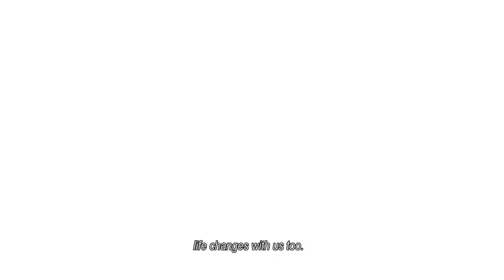WONDERFULLY ALONE | FILM TREILER | ΥΠΕΡΟΧΑ ΜΟΝΟΙ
ΥΠΕΡΟΧΑ ΜΟΝΟΙ | WONDERFULLY ALONE

ΣΕΝΑΡΙΟ ΣΚΗΝΟΘΕΣΙΑ ΜΑΡΙΑ ΧΕΛΙΔΩΝΗ
WRITTEN & DIRECTED BY MARIA CHELIDONI

ΒΑΣΙΣΜΕΝΟ ΣΤΟ ΟΜΟΤΙΤΛΟ MΥΘΙΣΤΟΡΗΜΑ ΤΗΣ ΠΕΝΥΣ ΡΑΜΑΝΤΑΝΗ
BASED ON THE NOVEL BY PENNY RAMANTANI

ΔΙΕΥΘΥΝΣΗ ΦΩΤΟΓΡΑΦΙΑΣ | ΔΗΜΗΤΡΗΣ ΚΟΤΑΚΟΣ
DIRECTOR OF PHOTOGRAPHY | DIMITRIS KOTAKOS

MONTAZ | ΒΑΓΓΕΛΗΣ ΚΑΤΣΙΓΙΑΝΝΗΣ
EDITIING | VANGELIS KATSIYIANNIS

ΠΑΡΑΓΩΓΗ/ PRODUCTION
AZiMA CULTURAL ART SPACE

ΜΑΡΙΑ ΧΕΛΙΔΩΝΗ| MARIA CHELIDONI
ΜΙΧΑΛΗΣ ΜΑΡΚΑΤΗΣ | MICHALIS MARKATIS
ΣΤΕΛΛΑ ΡΑΠΤΗ | STELLA RAPTI
ΔΗΜΗΤΡΗΣ ΧΑΒΡΕΣ | DIMITRIS CHAVRES
ΜΑΡΙΑ ΧΑΛΚΙΔΟΥ | MARIA CHALKIDOU
ΕΛΙΣΑΒΕΤ ΧΑΒΡΕ | ELISAVET CHAVRE
ΒΛΑΣΗΣ ΠΕΤΡΟΥΤΣΟΣ | VLASIS PETROUTSOS
ΚΑΤΕΡΙΝΑ ΒΛΑΧΟΥ | KATERINA VLACHOU

ΣΧΕΔΙΑΣΜΟΣ ΠΡΑΓΩΓΗΣ | ΛΙΑΝΑ ΑΖΙΜΑ
PRODUCTION DESIGNER | LIANA AZiMA

ΒΟΗΘΟΣ ΣΚΗΝΟΘΕΤΗ | ΔΗΜΗΤΡΗΣ ΧΑΒΡΕΣ
ASSISTANT DIRECTOR | DIMITRIS CHAVRES

ΧΕΙΡΙΣΜΟΣ DRONES | ΝΙΚΟΣ ΣΟΛΙΝΤΑΔΑΚΗΣ
DRONES | NIKOS SOLINTADAKIS

ΗΧΟΛΗΠΤΗΣ | ΘΕΟΦΙΛΟΣ ΜΠΟΤΟΝΑΚΗΣ
SOUND ENGINEER & BOOM OPERATOR | THEOPHILOS BOTONAKIS

ΣΧΕΔΙΑΣΜΟΣ ΗΧΟΥ | ΒΑΓΓΕΛΗΣ ΚΑΤΣΙΓΙΑΝΝΗΣ
SOUND DESIGN | VANGELIS KATSIYIANNIS

ΠΡΩΤΟΤΥΠΗ ΜΟΥΣΙΚΗ ΣΥΝΘΕΣΗ | ΔΗΜΗΤΡΗΣ ΝΙΤΗΣ
ORIGINAL SCORE | DIMITRIS NITIS

ΤΡΑΓΟΥΔΙ ΤΙΤΛΩΝ ΤΕΛΟΥΣ | NTODIESI

ΚΟΜΜΩΣΕΙΣ & ΜΑΚΙΓΙΑΖ | ΣΟΦΙΑ ΚΑΡΟΛΙΝ
HAIR & MAKE UP | SOFIA KAROLIN

RECORDING & EDITTING VOICE OVERS | ChavresVoiceover.com STUDIO

ΕΠΙΧΡΩΜΑΤΙΣΜΟΣ | ΔΗΜΗΤΡΗΣ ΚΟΤΑΚΟΣ
COLOR GRADING | DIMITRIS KOTAKOS

ΓΡΑΦΙΣΤΙΚΑ ΤΙΤΛΟΙ ΑΦΙΣΑ/ GRAPHIC DESIGNER CREDITS

ΜΕΤΑΦΡΑΣΗ ΕΞ ΑΚΟΗΣ | ΑΓΓΕΛΟΣ ΧΕΛΙΔΩΝΗΣ
TRANSLATED IN ENGLISH | ANGELOS CHELIDONIS